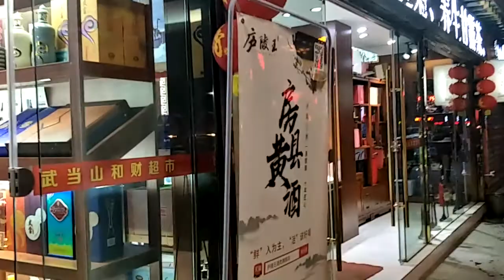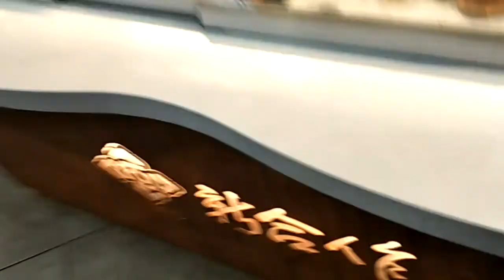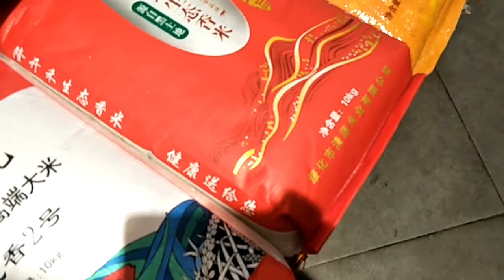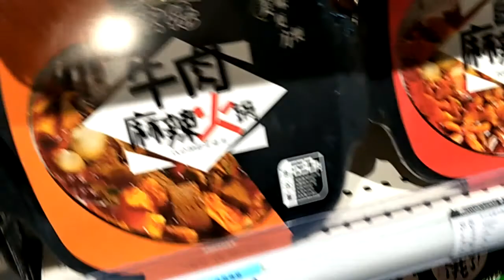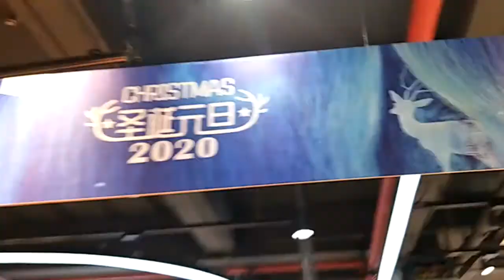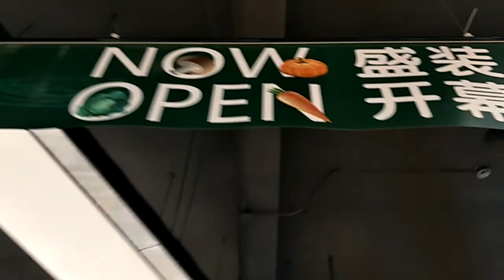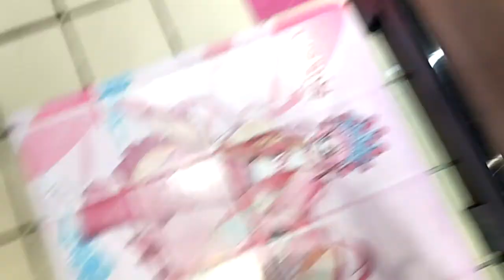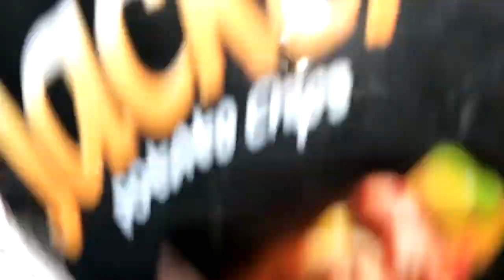十堰市新合作超市（武当山街道分公司）十一月廿二【17/12/2019】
大家好！ 这是十一月廿三晚上，所以我要穿过这个名为新合作超市的超市。 感谢您的收看，一旦我发表评论，我们就会再见。 对不起，我做错了。 我发送的第一个是十一月廿三，第二个是十一月二十四。 再见，这是我今天上传的最后一个视频！